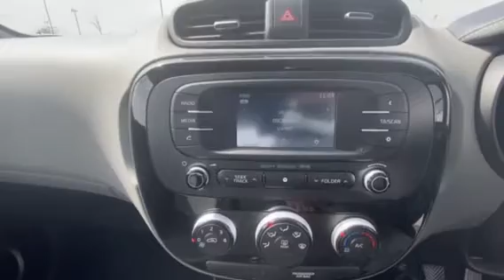Kia Soul 1.6 GDi Connect 5dr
RAINWORTH SKODA Kia Soul 1.6 GDi Connect 5dr